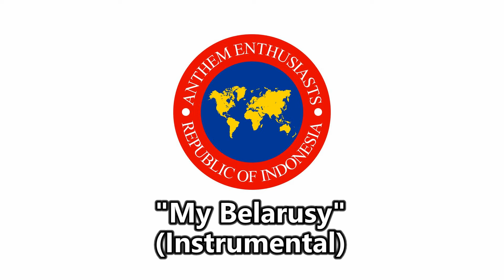My Belarusy (Instrumental)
Lagu Kebangsaan Belarus
Lirik: Michas Klimkovič dan Uladzimir Karyzna, 2002
(Versi Instrumental)
National Anthem of Belarus
Lirik: Michas Klimkovič and Uladzimir Karyzna, 2002
(Instrumental Version)